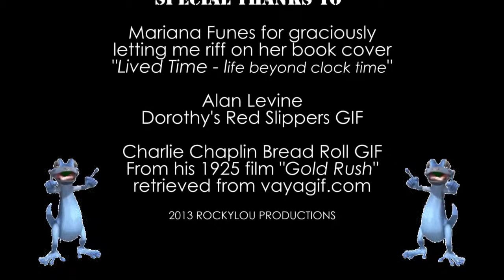Boogie With DS106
Boogie on down with KC & The Sunshine Band and DS106. Oh yeah... and a hip blue lizard joins in the fun. My shoe closet will never be the same.